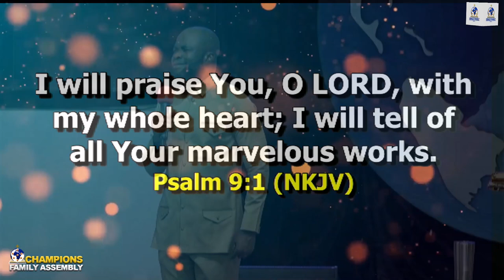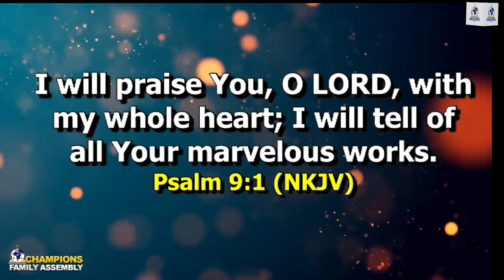REASONS TO PRAISE | CHAMPIONS FAMILY ASSEMBLY, SUNDAY 27TH OCTOBER, 2024